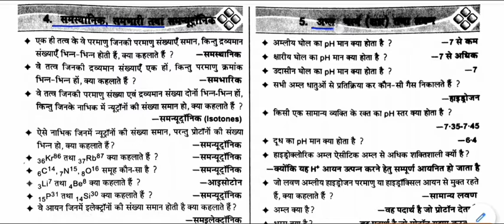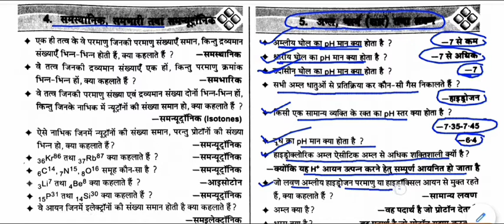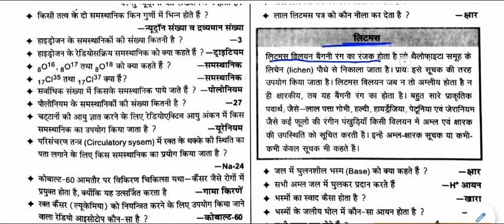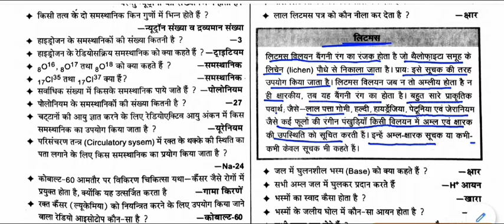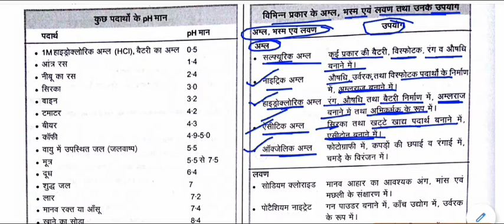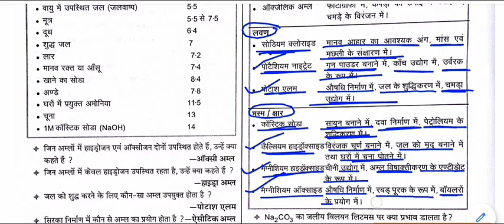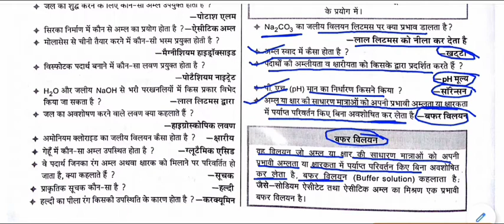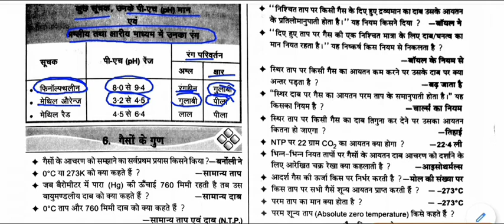chemistry gk - अम्ल , क्षार तथा लवण || Acids, Bases and Salts